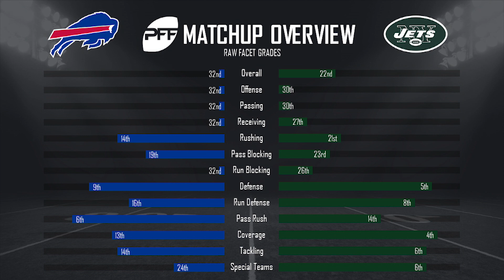Buffalo Bills vs. New York Jets | Week 10 Game Preview | Pro Football Focus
Pro Football Focus previews the Week 10 matchup between the Buffalo Bills and the New York Jets.